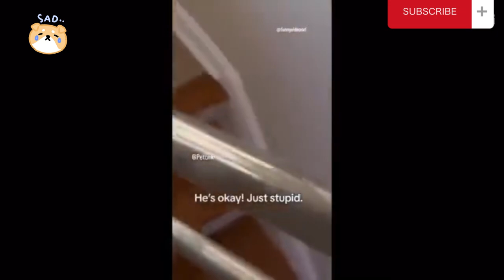Momentos divertidos de gatos 😹 Gatos traviesos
¡Los gatos están aquí para robarse el show! Este vídeo está lleno de momentos divertidos protagonizados por los felinos más traviesos y adorables. Desde saltos inesperados hasta travesuras que no verás venir, estos gatitos te harán reír hasta que te duela el estómago. Si amas los vídeos de gatos graciosos, este es perfecto para ti. Además, te traemos los momentos más tiernos con gatitos bebés que te derretirán el corazón. Prepárate para disfrutar de las ocurrencias más hilarantes y los momentos más tiernos de los reyes de Internet: ¡los gatos!